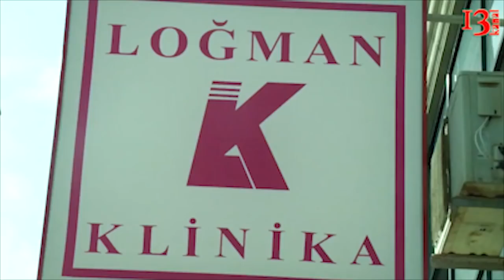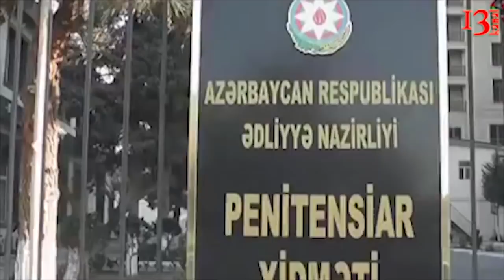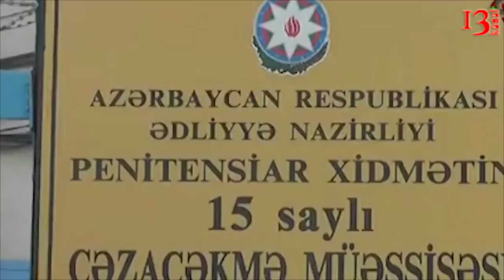"Neftçala Polis Şöbəsinə təmir üçün ayrılan pulları kim mənimsədi?","Bakıda xəstə baş həkimi döydü"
1. Bakıda klinikanın qadın baş həkimi xəstənin qızı tərəfindən döyülüb
2. Mehriban Əliyeva Qarabağ əlillərini protezlə təmin etdi
3. Əfv sərəncamı 6 saylı CM-də və Müalicə Müəssisəsində icra olunub
4. “Onlara da söylədim, belə bir təklif gülməlidir” – Nazir
1. Paytaxtın Nizami rayonunun Əlif Hacıyev küçəsində yerləşən "Loğman" klinikasında xəstənin qızı ilə heyət üzvləri arasında əlbəyaxa dava düşüb.
"Report" xəbər verir ki, nəticədə klinikanın 1983-cü il təvəllüdlü baş həkimi Şıxıyeva Lika Aydın qızı müxtəlif bədən xəsarətləri alaraq 3 saylı Kliniki Tibbi Mərkəzə yerləşdirilib.
L.Şıxıyeva "Report"a bildirib ki, günorta saatlarında əməliyyat olunacaq qadının qızı əvvəlcə əlində olan su butulkasını kassada işləyən qızın baş nahiyəsinə vurub. Buna görə də, baş həkim insidentin qarşısını almaq istəyib. Lakin həmin gənc qız baş həkimə də ayaq və yumruq zərbələri endirib. Səbəb isə əməliyyat vaxtının 1 saat gec olması olub.
Faktla bağlı Nizami Rayon Polis İdarəsinin 25-ci Polis bölməsində araşdırma aparılır.
2.Heydər Əliyev Fondunun dəstəyi ilə daha bir qrup Qarabağ müharibəsi əlili yüksək texnologiyalı protezlərlə təmin olunub.
"Qafqazinfo" xəbər verir ki, fonda müraciət etmiş keçmiş əsgər və zabitlər ilk növbədə müayinə olunub, hər birinin fərdi xüsusiyyətləri, aktivlik dərəcələri, həyat tərzləri və əmək məşğuliyyətləri nəzərə alınaraq onlar üçün uyğun və yüksək keyfiyyətli protezlər seçilib.
3.Prezident İlham Əliyevin Azərbaycan Xalq Cümhuriyyətinin 100 illiyi münasibətilə mayın 24-də imzaladığı əfv sərəncamının icrası davam edir.
APA-nın məlumatına görə, sərəncam 6 saylı Cəzaçəkmə Müəssisəsində icra olunub. Burada cəza çəkən 62 nəfər azadlığa buraxılıb. Onların arasında şair Saday Şəkərli və xarici vətəndaşlar da var.
Penitensiar Xidmətin Müalicə Müəssisəsində də sərəncam icra edilib və 17 məhkum azadlığa buraxılıb.
Azadlığa çıxan şəxslər bu humanist addıma görə, ölkə prezidentinə təşəkkür ediblər.
Qeyd edək ki, sərəncam ümumilikdə 634 nəfərə şamil olunub.
4.“Ermənistan rəhbərliyi separatçı Dağlıq Qarabağ nümayəndələrinin danışıqlar prosesində iştirakını təklif edirsə, deməli, sülh prosesini öldürmək istəyir”.
APA-nın xəbərinə görə, bunu Azərbaycanın xarici işlər naziri Elmar Məmmədyarov deyib.
Nazir bildirib ki, həmsədrlərlə bu yaxınlarda Parisdə keçirilən görüşdə bu məsələ müzakirə edilib: “Onlara da söylədim ki, belə bir təklif gülməlidir”.